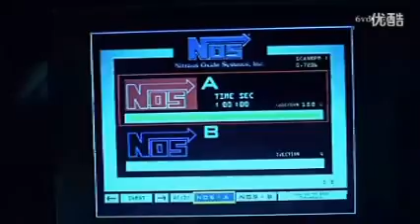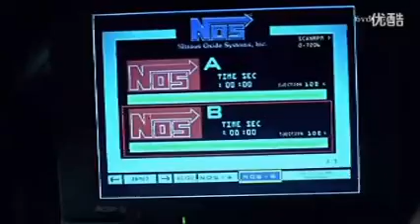烈火戰車2極速傳說(人要比車兇)